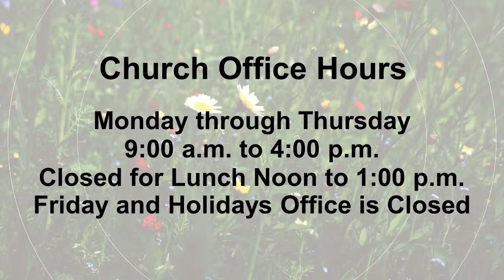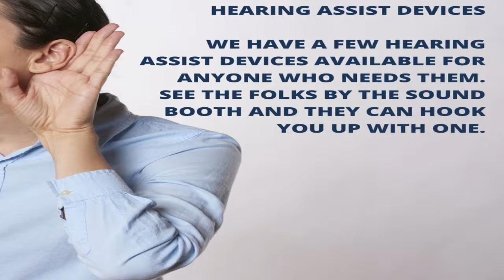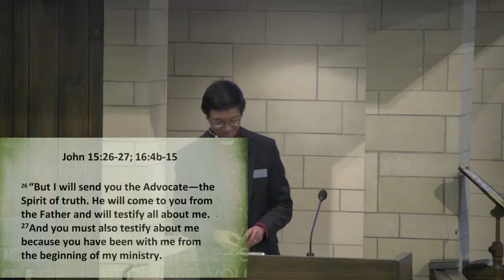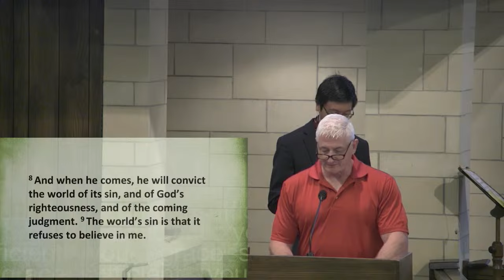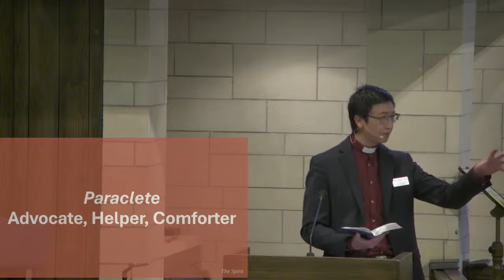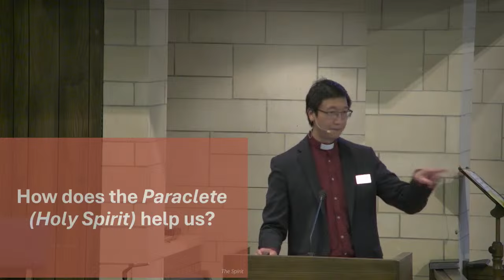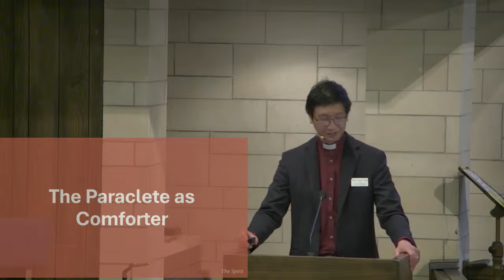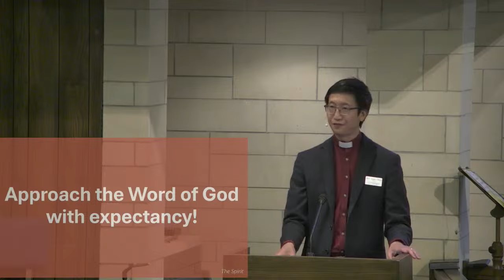Sermon 5/19/24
Click to view bulletins, give, share prayer requests, or fill out online worship attendance.